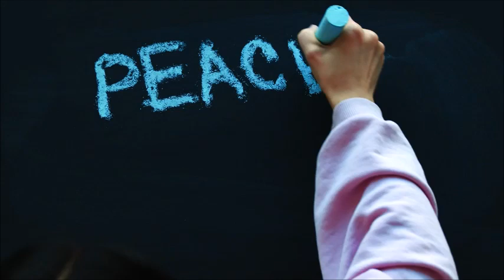People Like Us - Fighting For Our Lives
Great Hi NRG 80s  New Video 2023 By Jack Li
We need love and peace, stop fighting and war, no one deserves to die, let everyone go home and embrace love !